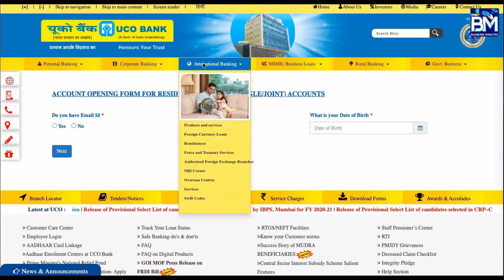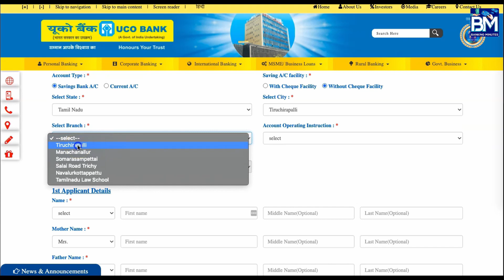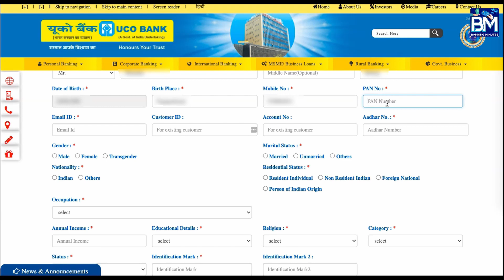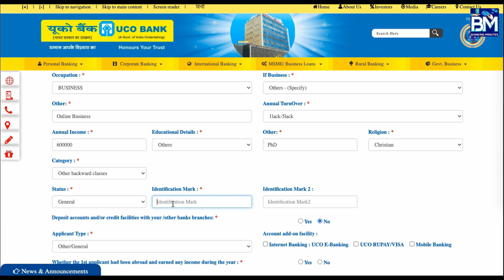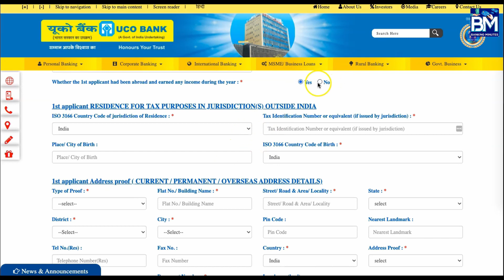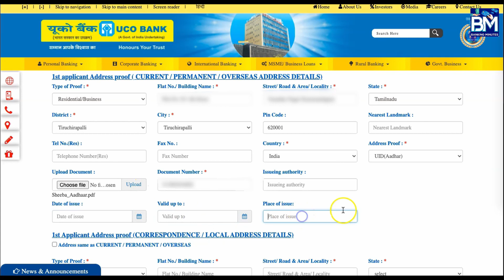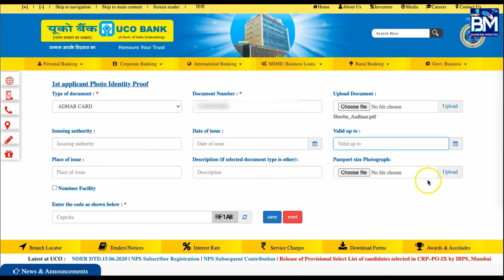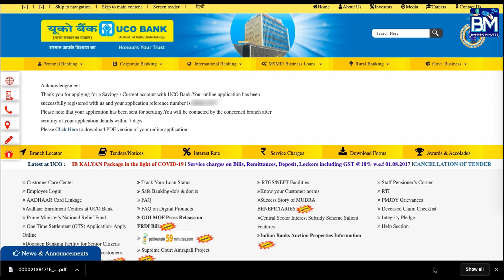How To Open UCO Bank Account Online? UCO Bank Savings Account Opening Online Demo in Tamil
Opening a savings account or current account in any bank has got a lot easier these days with the online account opening process.

If you visit the bank branch to open a savings account, you would need to fill out an application form.

In the same way, you can fill out an account opening form online by entering the necessary details in the bank’s online account opening portal.

In either case, you have to furnish the KYC documents later either by visiting the branch or via video call.

In today’s video I demonstrate how you can open a UCO bank account online.

Watch the video fully to know what’s involved in this simple process of opening a savings or current account with UCO bank online.